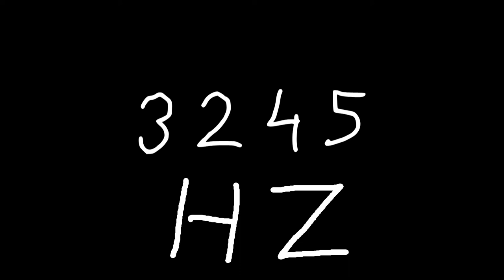3245 hz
Just sound.

chords
sounds
noise
tone
noises
tones
audio
wave
waves
sin
sine
sinus
sinoid
heart
heartbeat
resonancy